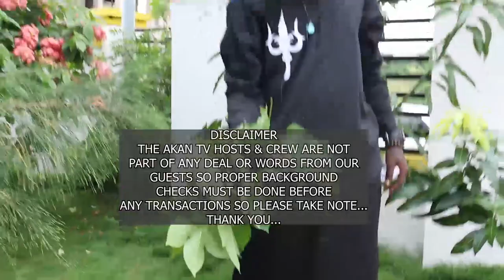THEY ARE PLANNING TO K!LL BLACK SHERIFF TALENT.GHANAIAN IN DUBAI BUILT THIS MANSION & D!3D ON BUT D